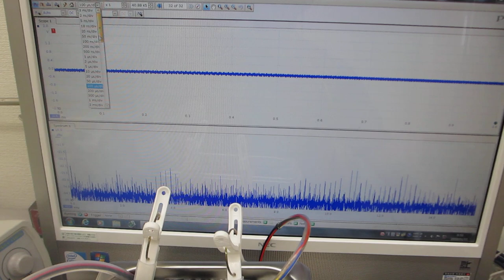水槽表面を改質（応力緩和・均一化）する超音波技術（超音波システム研究所）